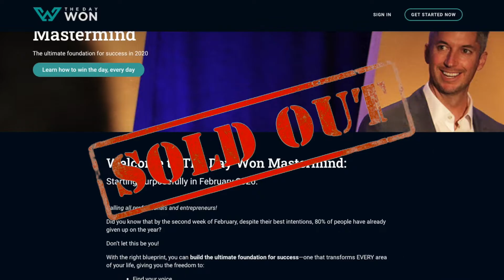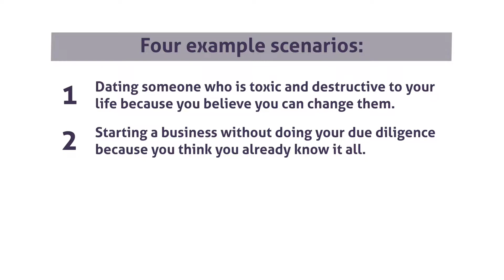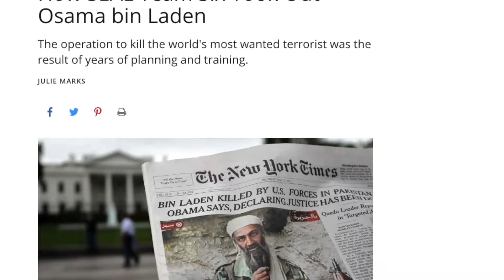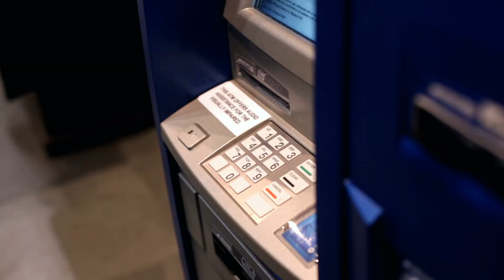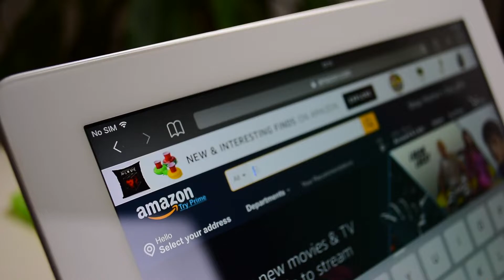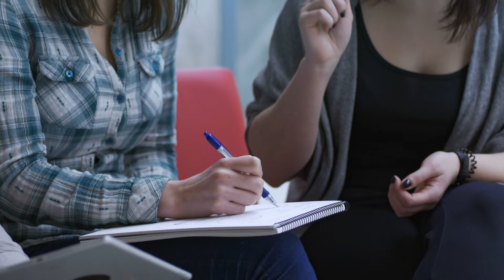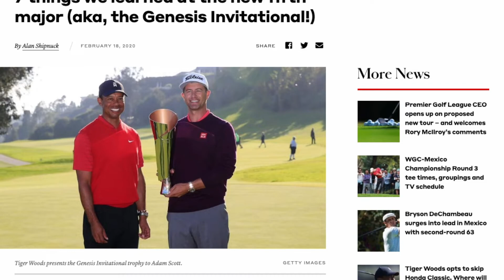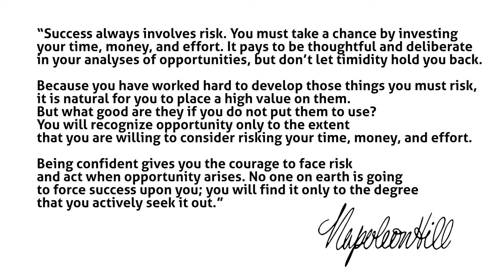Episode 21: You Gotta Risk It to Get the Biscuit | Win the Day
Win the Day with James Whittaker

Episode 21: You Gotta Risk It to Get the Biscuit

“The biggest risk is not taking any risk. In a world that's changing really quickly, the only strategy that is guaranteed to fail is not taking risks.” — Mark Zuckerberg

In this episode we’re going to talk about something that sounds negative but is actually the key to unlock pretty much EVERYTHING you want in life.

We share lessons from Mark Zuckerberg (the world's youngest self-made billionaire) and Jeff Bezos (arguably the world's most renowned CEO) to help you reframe risk and failure in your own life.

We also explore how anything we do in our pursuit of growth and self-mastery carries the risk of failure in the short-term, but it should not be tainted with the same brush of what are generally just ‘bad decisions.'

James Whittaker